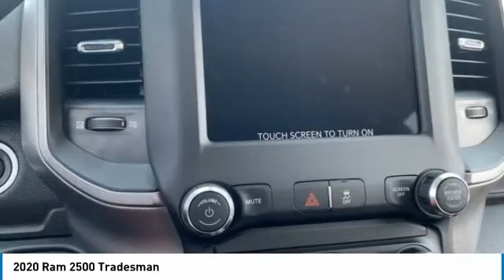2020 Ram 2500 LR12765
2020 Ram 2500 Tradesman Crew Cab 4x4Awards:* Motor Trend Automobiles of the year